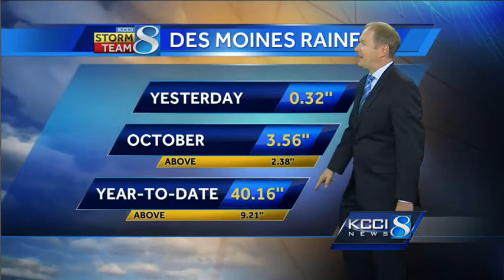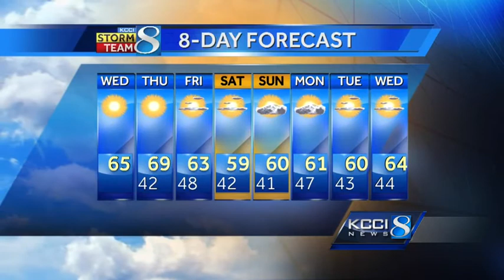KCCI morning weather forecast